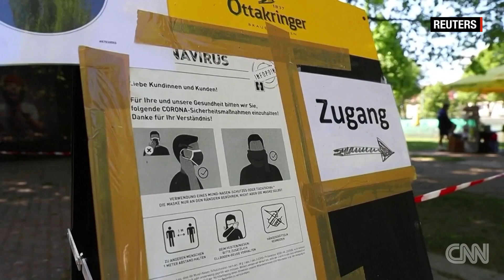65 Shops reopened. People getting facials. See Vienna's 'new normal'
Shops reopened. People getting facials. See Vienna's 'new normal'